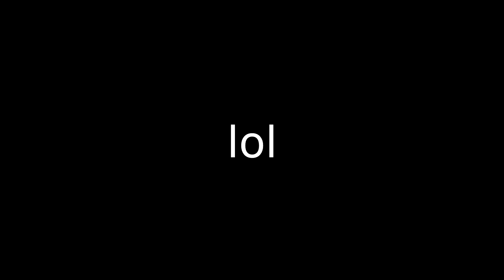PLAYING ZOMBIES IN MULTIPLAYER (modern warfare)